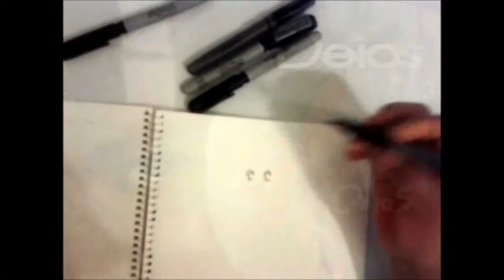HOW TO DRAW OF LUCY FAIRY TAIL PRETTY GIRL A PULSO Xdb